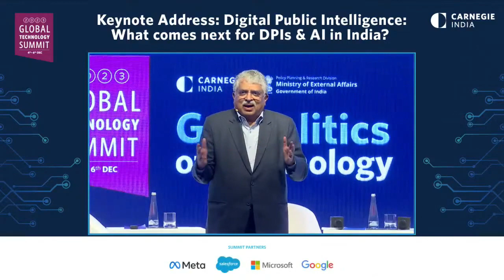AI Future Insights from Nandan Nilekani: Decentralized Storage and Data Centers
At the Global Technology Summit  2023 held at New Delhi, I got an opportunity to ask one question on Decentralized Storage vs Data Centres to Nandan Nilekani,Founding Chairman of the Unique Identification Authority of India (UIDAI).